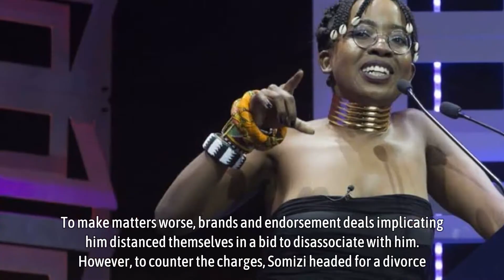“Stop the PR, open a case or shut-up,” Ntsiki Mazwai put’s Somizi estranged husband Mohale to blast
Mohale Motaung and Somizi Mhlongo have been making all sorts of headlines of late after their public fallout that has since been dupped as a Mohale heist. The two called it quits a year, barely into their marriage. However, in the wake of their fallout, they hogged headlines with their two-legged wedding, which Dstv beamed on their streaming platform Showmax.

No doubt their divorce has since become a typical reality show married with social media jabs and wars. Mohale dropped daring allegations that Somizi threatened him with a kitchen knife and even dared to end his life. Moreover, Mohale suffered some broken ribs, and his car was damaged.